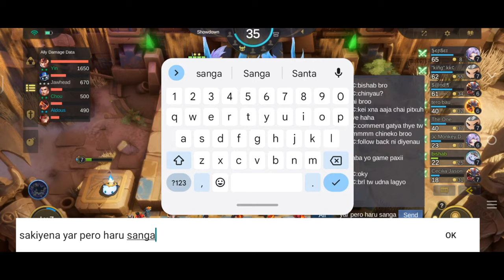Tharz skill 3 - Wrestler + 3 Star Sun = Auto Win!!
Hey Guys Finally I dropped My Collage and Choosed YouTube/mobile legends As my life...

Question (Q) And Answer (A)

Q: How can you make me happy?

A: Nepal

Q: Gender???
A: Male

Q: What you use for gaming???
A: Vivo Y55

A: Vivo Recorder

A: Capcut and Picart

A: Yes... i love it

Q: What is your ML id???
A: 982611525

Music 👇👇👇
Intro = unknown brain & hobber - phenomenon ( ft. Dax & VinDon ) [ NCS Releases ]

ChessBase